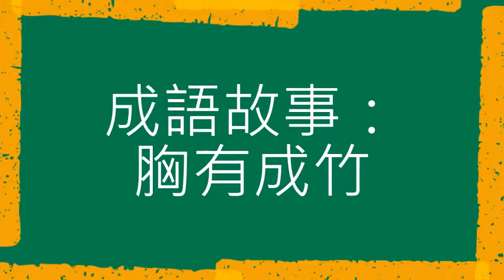成語故事：胸有成竹（粵語）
北宋畫傢文同，字與可。他畫的竹子遠近聞名，每天總有不少人登門求畫。文同畫竹的妙訣在哪裡呢？原來，文同在自己傢的房前屋後種上各種樣的竹子，無論春夏秋冬，陰睛風雨，他經常去竹林觀察竹子的生長變化情況，琢磨竹枝的長短粗細，葉子的形態、顏色，每當有新的感受就回到書房，鋪紙研墨，把心中的印象畫在紙上。目積月累，竹子在不同季節、不同天氣、不同時辰的形象都深深地印在他的心中，隻要凝神提筆，在畫紙前一站，平日觀察到的各種形態的竹子立刻浮現在眼前。所以每次畫竹，他都顯得非常從容自信，畫出的竹子，無不逼真傳神。　　當人們誇獎他的畫時，他總是謙虛地說：“我隻是把心中琢磨成熟的竹子畫下來罷瞭。”　　有位青年想學畫竹，得知詩人晁補之對文同的畫很有研究，前往求教。晃補之寫瞭一首詩送給他，其中有兩句：“與可畫竹，胸中有成竹。”　　故事出自北宋蘇軾《文與可yúndāng谷偃竹記》。“胸有成竹”，比喻做事之前已作好充分準備，對事情的成功已有瞭十分的把握；又比喻遇事不慌，十分沉著。